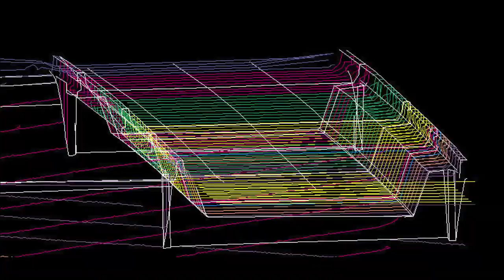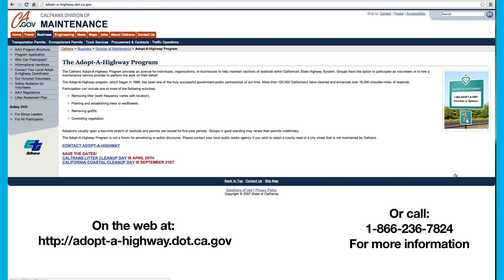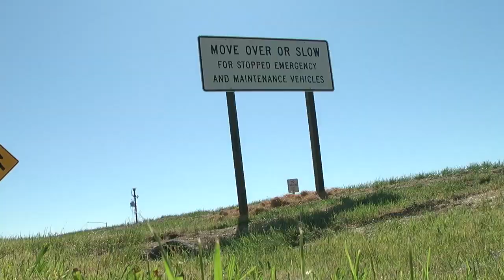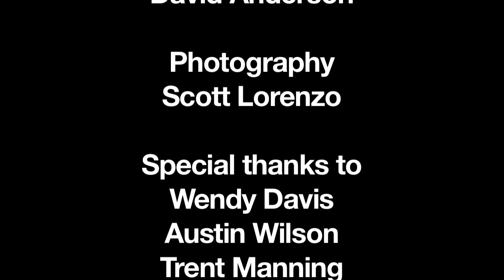Caltrans HQ-On the Job with Caltrans-Litter Removal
We're proud to share the latest installment of the "On the Job with Caltrans" series. In honor of Earth Day, this episode focuses on our statewide litter removal efforts, and the outstanding job done by our maintenance crews to help keep California's roadways clean.

On April 25, 2013 our crews fanned out across the state to promote our litter removal efforts, and will haul away more than 2,500 cubic yards of trash, sweep nearly 100 tons of debris off state highways and remove more than 16,000 square feet of graffiti.